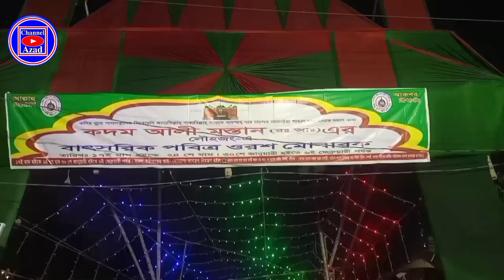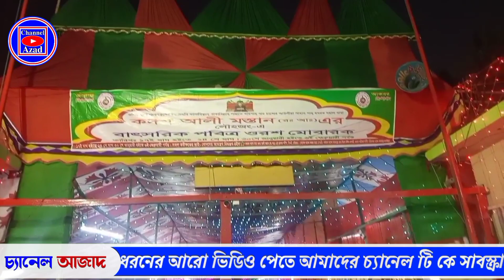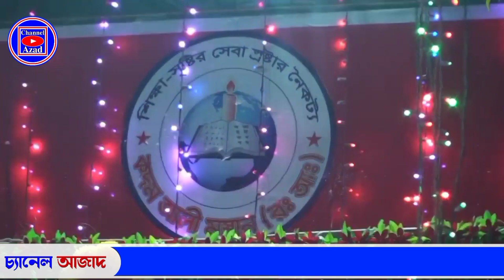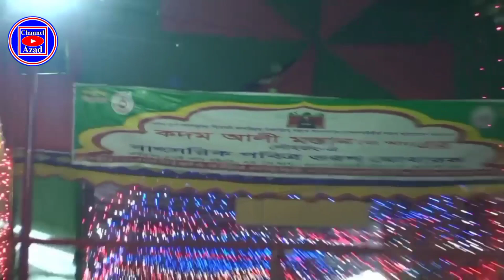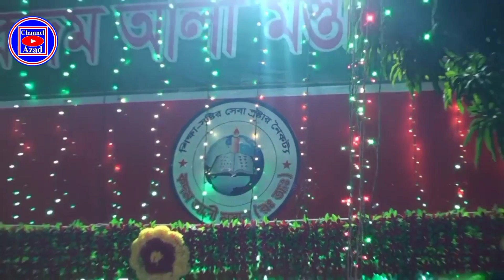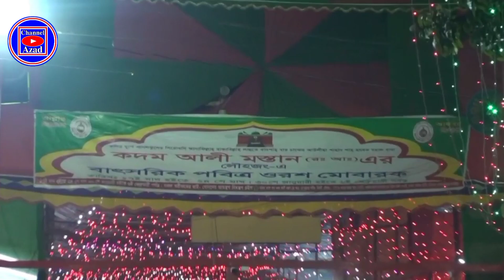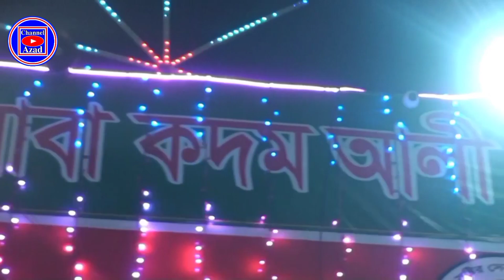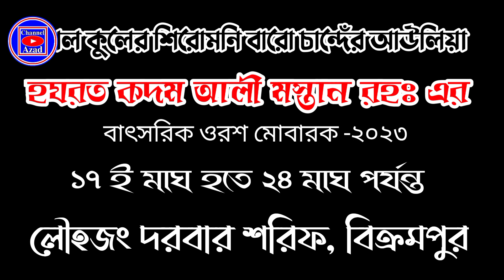কদম চান্দেঁর মেলা-২০২৩_লৌহজং বিক্রমপুর।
সন্মানিত বাউল গান প্রেমি বন্ধুরা,শুধু মাত্র আপনাদের আনন্দ দেয়ার জন্য, দূর দুরান্ত থেকে,নতুন নতুন বাউল শিল্পীদের গান ভিডিও করে আনি, আমাদের এই প্রচেস্টা  সার্থক হবে, যদি আপনারা আমাদের পাশে থাকেন,আমাদের চ্যানেলটি কে সাব্স্ক্রাইব করে, সামনে এগিয়ে যেতে সহযোগিতা করুন, আপনাদের সহযোগিতা আমরা একান্ত ভাবে কামনা করি,আশা করি আমাদের পাশে থাকবেন, ভিডিওটি দেখার জন্য অসংখ্য ধন্যবাদ...
( ভিডিওটি শেয়ার করে সবাই কে দেখার সুযোগ করে  দিন)

চ্যানেল পরিচালনায়ঃ আবুল কালাম আজাদ
মোবাইলঃ ০১৬১২৫০৮৮৫৭/০১৫৩৭৫৬৫৪২৫

 ভিডিও এডিটরঃ সাকিব হাসান (শাফিন)
মোবাইলঃ ০১৮২৭৯৩৮৩০৮